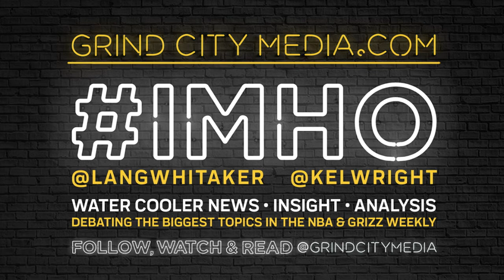IMHO: NBA's First Team All-Swag Teams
From irrational confidence and funny personalities to outright dog mentality, Grind City Media's Kelcey Wright Johnson and Lang Whitaker debate what having swag means to them and which NBA Players would make their NBA First Team All-Swag list from Jimmy Butler to James Harden, PJ Tucker and even Alex Caruso.